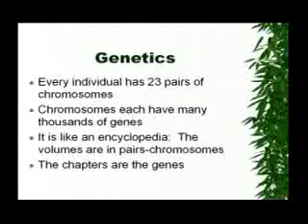Oncology Pt.2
Oncology Lecture with Louise E. Morrell, M.D. Medical Oncologist February, 2007